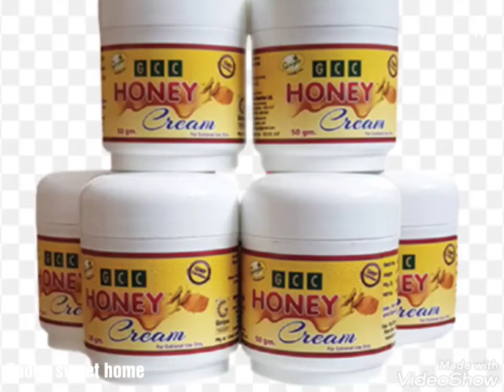5 రోజుల్లో,5 సంవత్సరాల నలుపు ని సైతం మాయం చేసే అద్భుతమైన cream | skin whitening tips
Powerful and enriched source of antioxidants in honey and turmeric is the best skin whitening agent.These agents boost up the skin tone naturally and also reduce the black spots on the skin on the surface of skin makes you feel young.